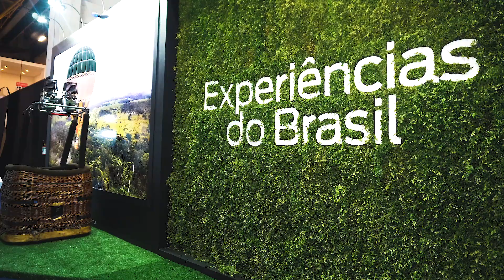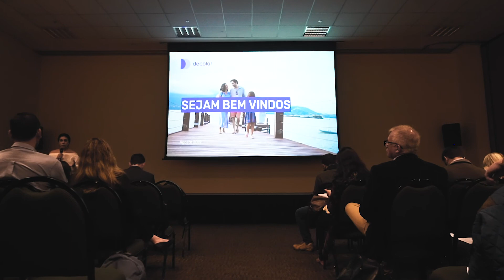Abav Expo 2019: o papel transformador do turismo.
O papel transformador do turismo foi tema da ABAVExpo2019! Estivemos durante os 3 dias e oferecemos atendimento, mostramos os Destinos do Brasil, reforçamos o turismo de experiência e trouxemos os sabores do nosso país